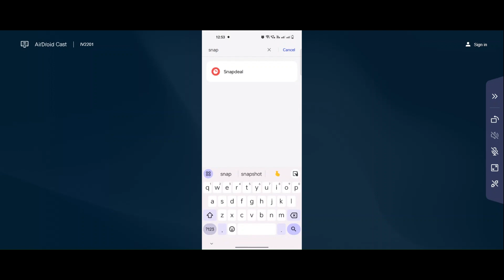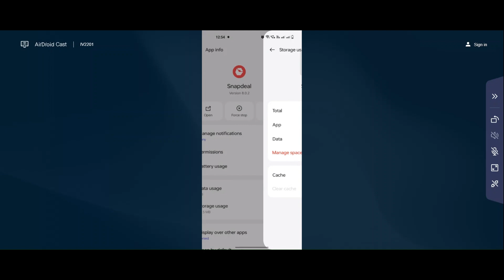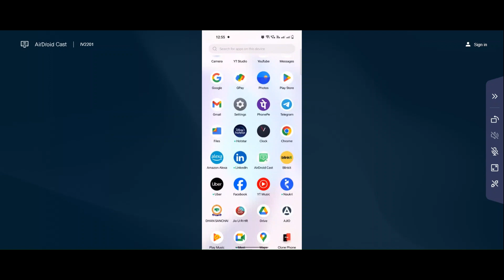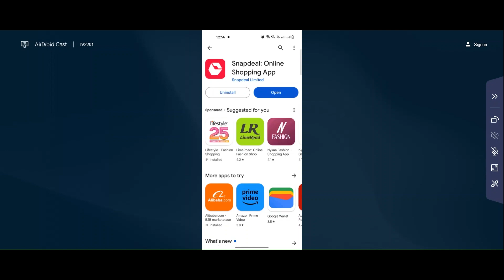How To Fix Snapdeal White Screen Error Problem Solved in Android & iOS Phones/Mobiles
Here I am going to show you How To Fix Snapdeal White Screen Error Problem Solved in Android & iOS Phones